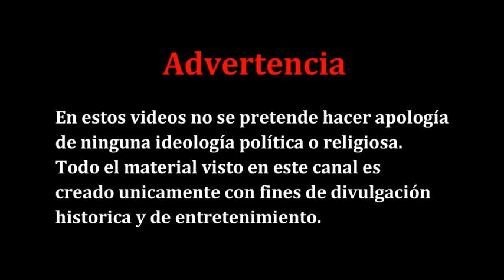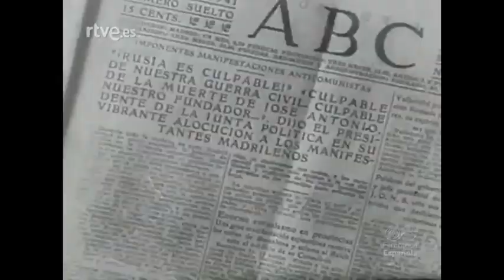PARTIDA DE LA DIVISION AZUL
UNA PARTE DE LA HISTORIA , QUE AUNQUE ALGUNOS LA CONOCEN BIEN , OTROS MUCHOS DESCONOCEN